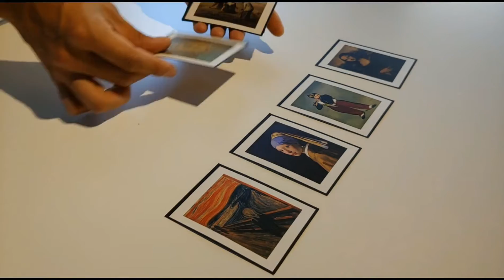Colorize by Hugo Choi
This one will leave them screaming, "WOW!"

Are you ready to color your magic?

Use your imagination to colorize a blank card with a little bit of magic. The spectator's chosen card magically appears as a prediction!

Includes: brush handle, Rubber band, 7 painting cards, and a special something

Frame not included